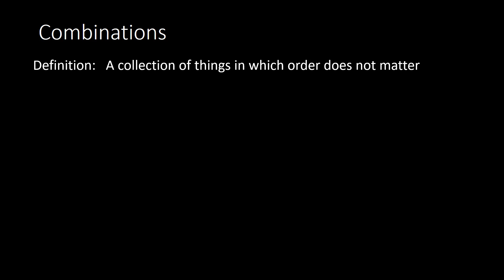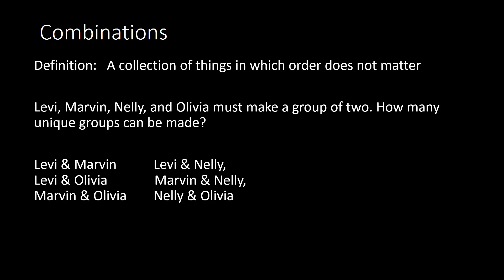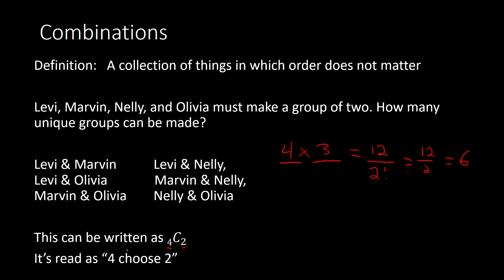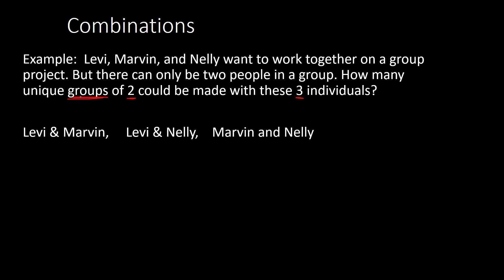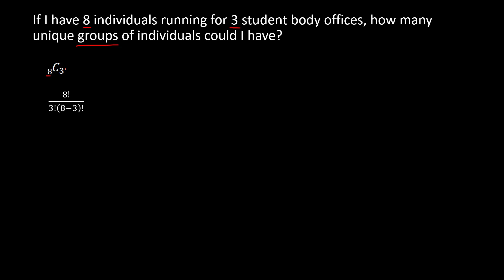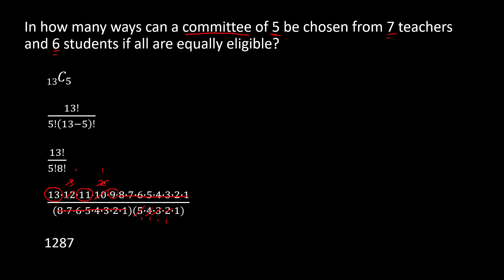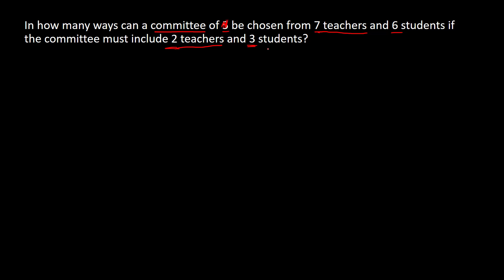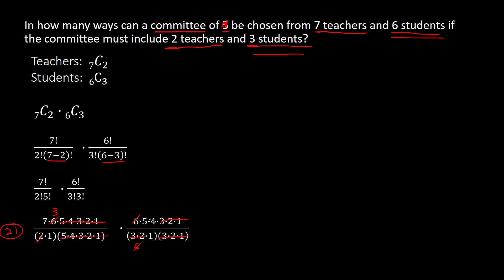Combinations (Pre-Algebra)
Like our videos?